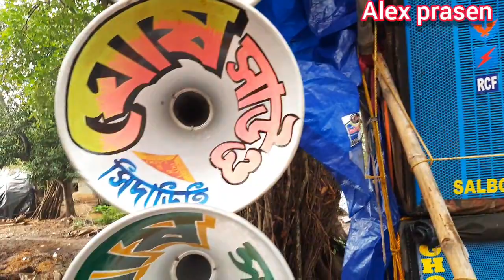ঘোষ সাউন্ড শীতলা পূজোতে কিরকম বাজল দেখুন ? ।@alexprasen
ঘোষ সাউন্ড শীতলা পূজোতে কিরকম বাজল দেখুন ? ।‎@Alex prasen